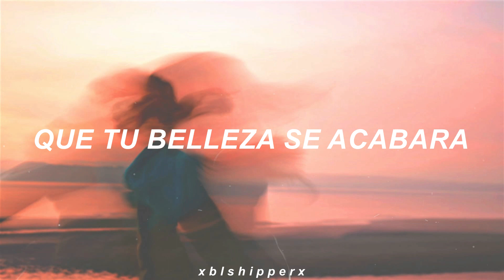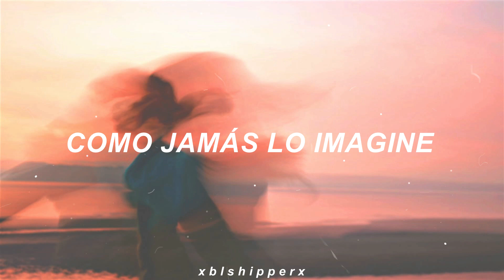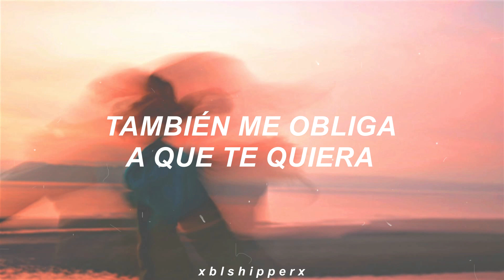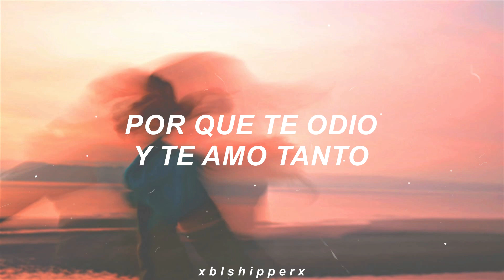para tú chikibaby ( ͡~ ͜ʖ ͡°)